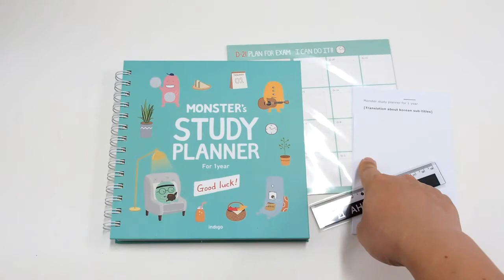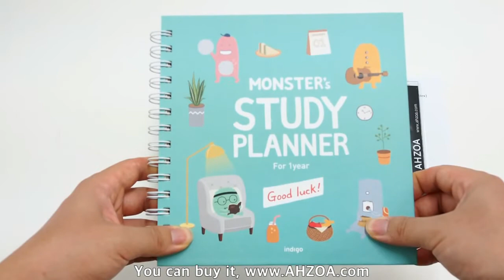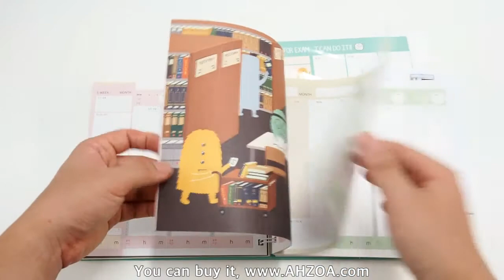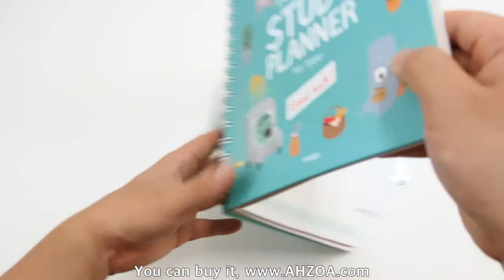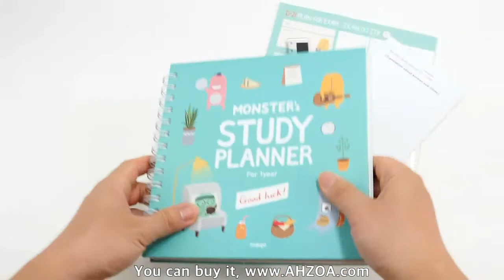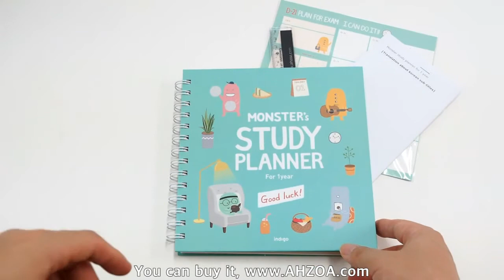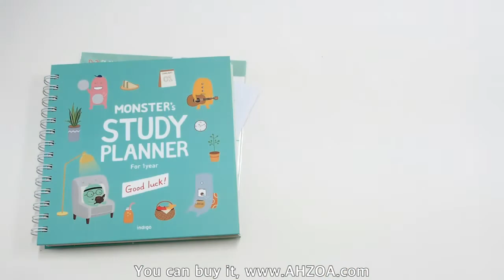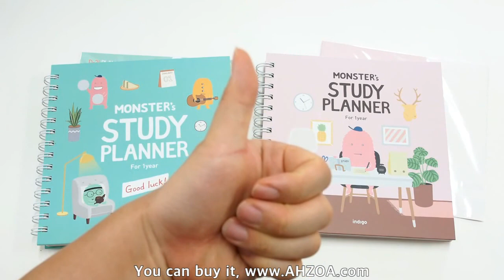[Stationery Review] Monster's Study Planner For 1year Package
Hello!
This is a review about an unique academic planner.